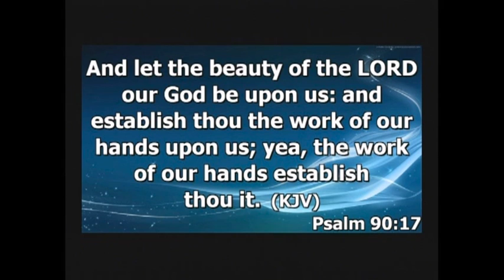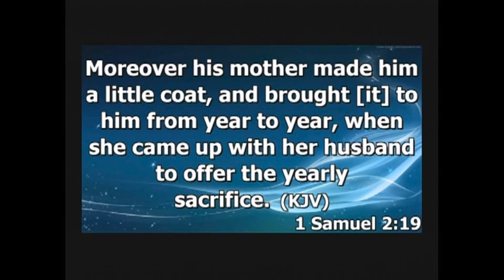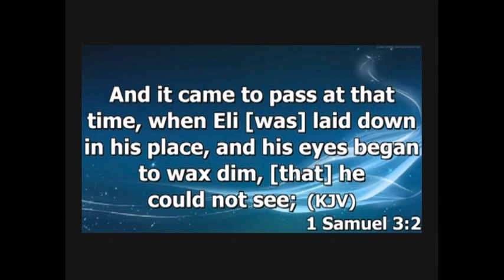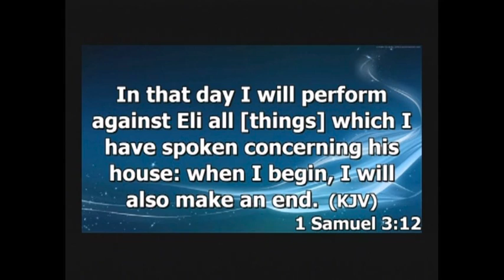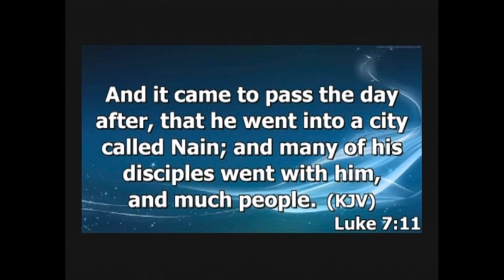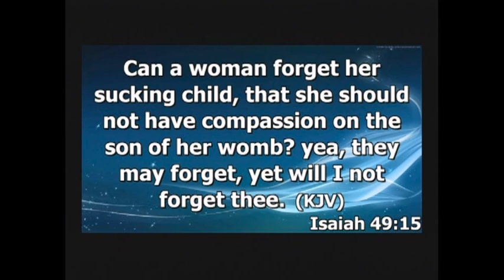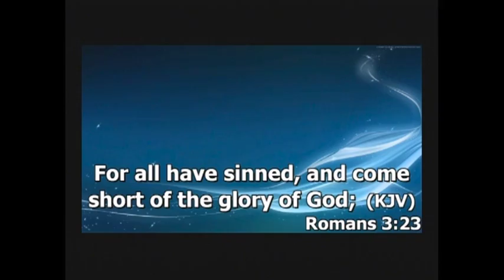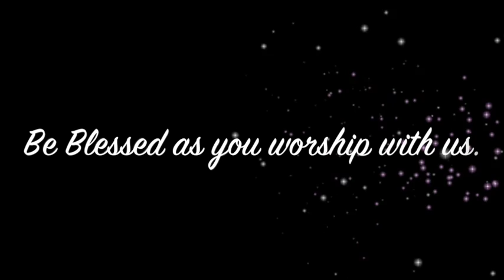Mother"s Day Special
Holyghost 2